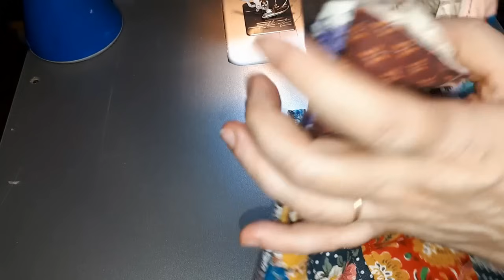Милые подарки к 8 Марта своими руками ЛЕГКО! Cute gifts for March 8 with your own hands ! DIY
ПРИХВАТКИ и РУКАВИЧКИ сшиты с любовью к друзьям.

Поддержка канала: 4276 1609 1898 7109 (СБЕР) Спасибо!